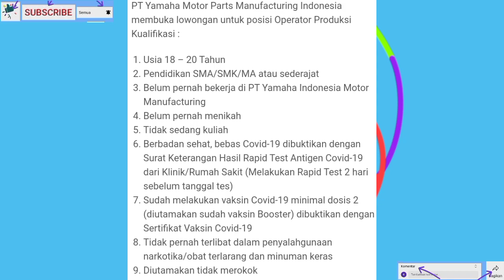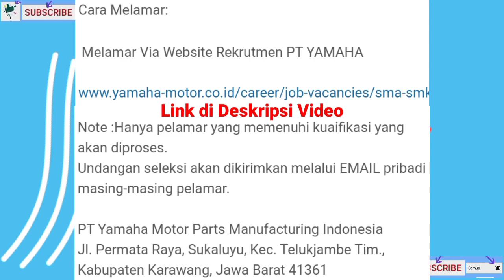LOKER TERBARU HARI INI OPERATOR PT YAMAHA MOTOR PARTS - LOWONGAN KERJA KARAWANG SEPTEMBER 2022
LOKER TERBARU HARI INI OPERATOR PT YAMAHA MOTOR PARTS MANUFACTURING INDONESIA, KARAWANG SEPTEMBER 2022

da da . . .